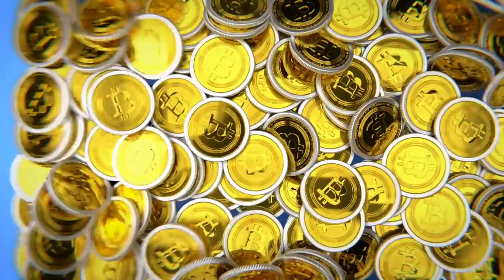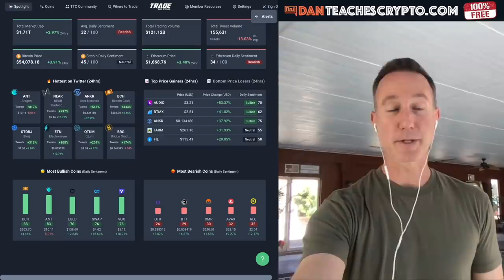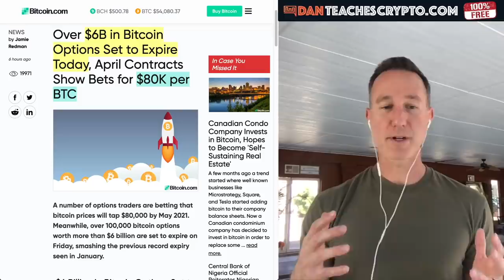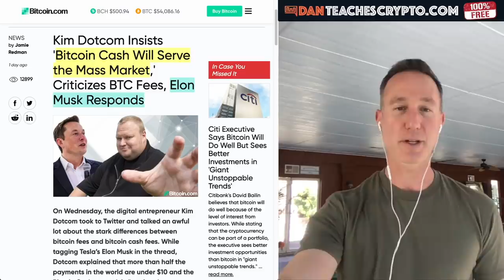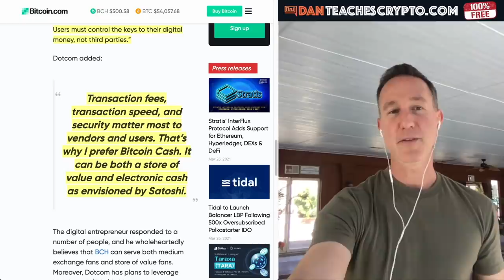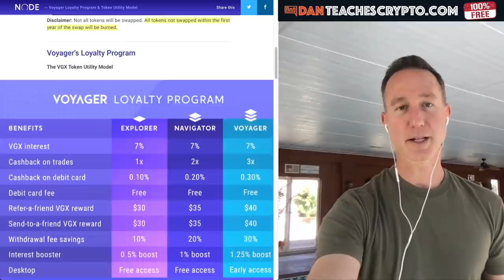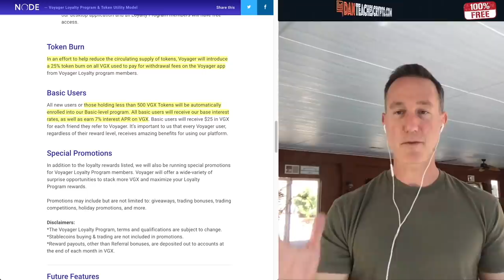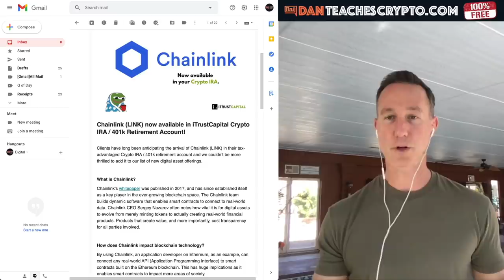HERE'S WHAT HAPPENS WHEN 8 BILLION IN OPTIONS EXPIRE ON BITCOIN TODAY.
Bitcoin options are due to expire TODAY and there is a thought that we might see 80k BTC in APRIL. Maybe.

0:00 - Market Recap | Topics Overview
6:16 - Bitcoin Options EXPIRE TODAY - 80K in APRIL?
9:20 - Bitcoin Cash is SUPERIOR to Bitcoin (Payments). Elon Musk agrees
14:25 - What happened to VOYAGER (VGX)? Bomb?

●▬▬▬▬▬▬CRYPTO ESSENTIALS▬▬▬▬▬▬▬●

●▬▬▬▬▬▬▬▬FOLLOW D.A.N.▬▬▬▬▬▬▬▬▬▬●

●▬▬▬▬▬▬▬▬EXIT STRATEGIES▬▬▬▬▬▬▬▬▬●